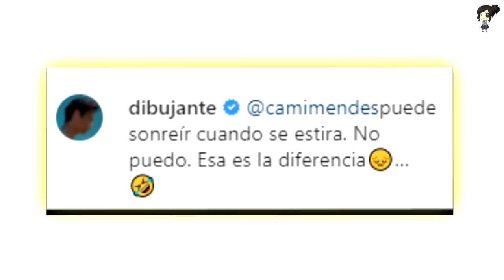Así Es Como Lili Reinhart Ayuda A Vanessa Morgan A Cuidar A Su Bebé River